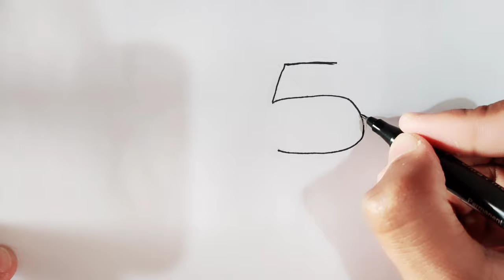How to convert number "5" into a hippo 🦛 easy step by step tutorial | Drawing TV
How to convert number "5" into a hippo 🦛 easy step by step tutorial